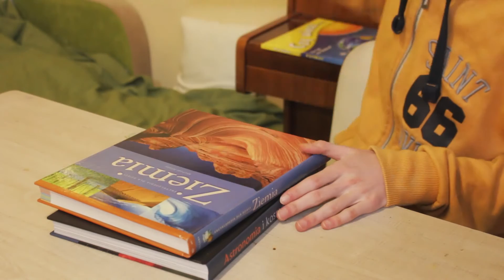Sklep z Teleskopami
Kolejny film "w stylu Sklepu z Jabłkami" mający na celu przedstawianie błędów słownych popełnianych bądź mogących być popełnianymi przez ludzi. Stop astrologii, tylko astronomia!